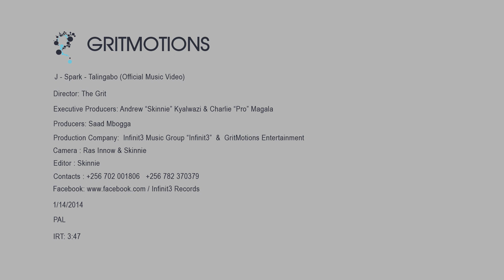J Sparks Talingabo Official Music Video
Means Not like " Any other". Spark is talking about the one he found that makes him feel at home, great and being loved.